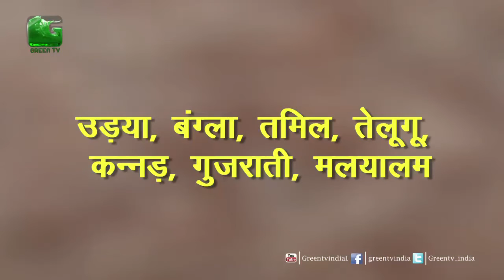New Version Of BHIM App Lauched On Green TV